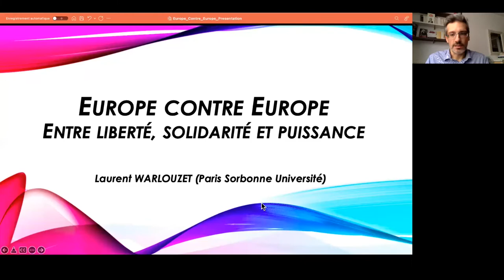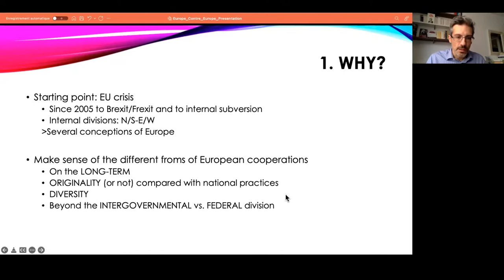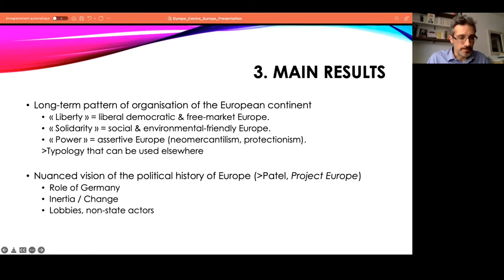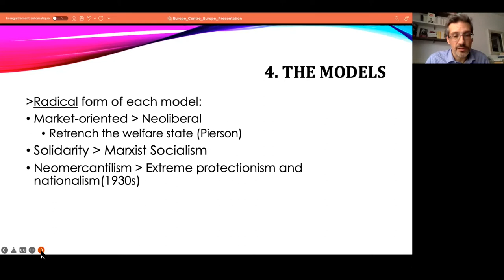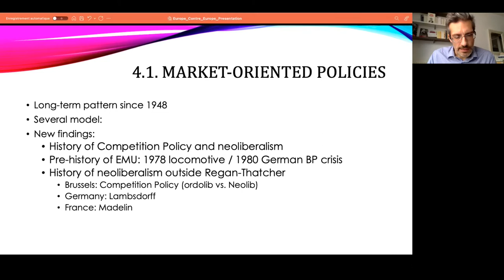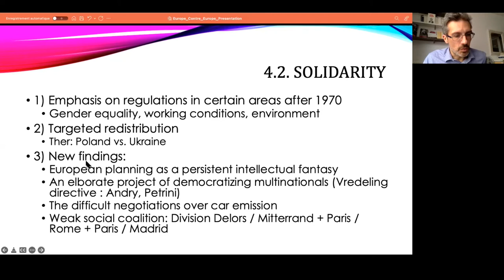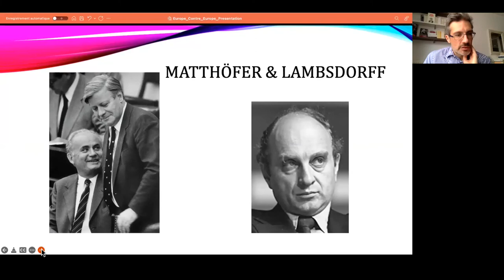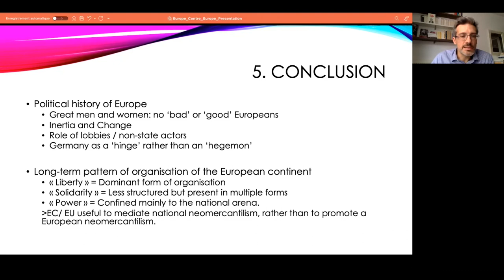Laurent Warlouzet: Europe vs. Europe: Social, Neoliberal and Industrial Europe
In this lecture, Professor Warlouzet talks about his recently published book titled "Europe vs. Europe. Social, Neoliberal and Industrial Europe". It deals with the history of European economic and social policies since 1945.

Laurent Warlouzet is professor at Paris Sorbonne University, chair of European history. A former postdoctoral fellow at the European University Institute and at the London School of Economics, he has published a book entitled "Governing Europe in a Globalized World. Neolibearlism and its Alternatives after 1973" (Routledge 2018, reviewed in Foreign Affairs). Based on British, French, German and EU archives, it explores the debate between social- democratic, neoliberal and neomercantilist policies in Western Europe between 1973 and 1986. He has also published on the history of competition and industrial policies.